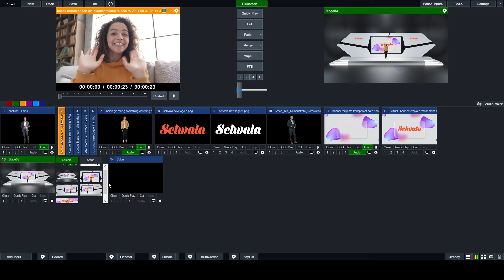Center Screen Virtual Set for Vmix